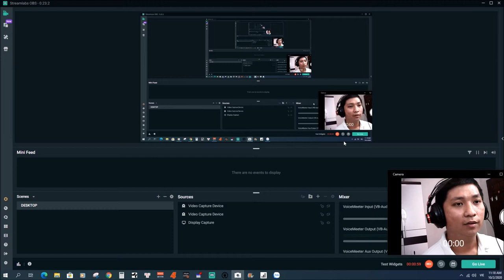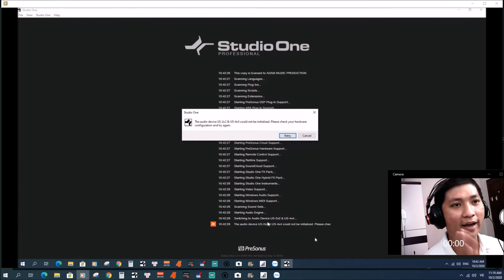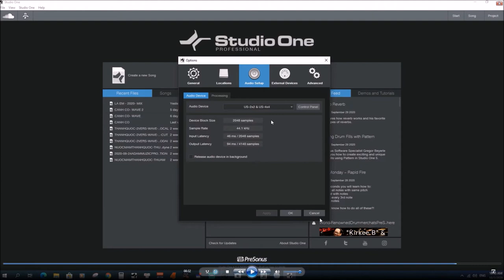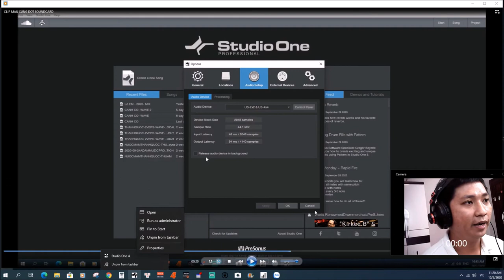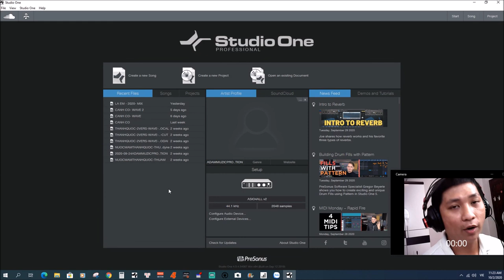Giải Quyết Xung Đột Sound Card | Truong Le - ADAM Muzic Production